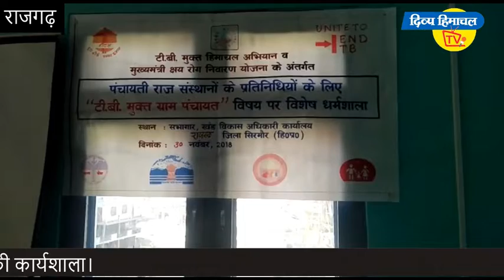राजगढ़ में 'टीबी' पर पंचायत प्रधानों उपप्रधानों की कार्यशाला।